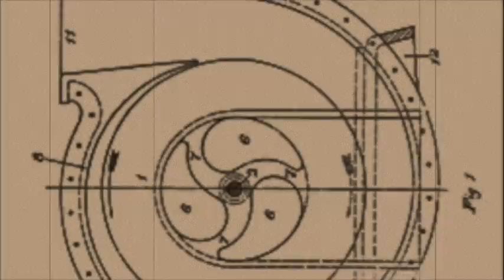Tesla Tornado with Tesla Game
Mrfixitrick introduces a new invention, the Tesla Tornado...a beautiful vortex in a metre-high tube, made with a simple Tesla disc pump. It is seen here as an alternative Christmas tree!

Background music from "Tesla", the new game from GODDGames.com. Mrfixitrick shows some action from the Tesla game itself.

Nikola Tesla invented and patented the Tesla disc pump in 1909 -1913. The Tesla disc pump idea is still used by the DiscFlo company today.

Check out the Keshe Foundation for the best new solutions in energy, transportation and health...magnetic, plasma-based, and literally out-of-this-world !